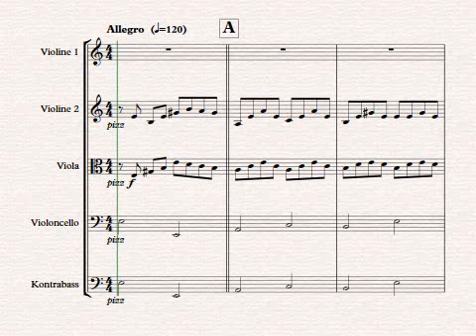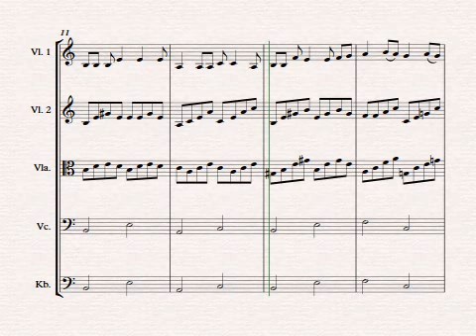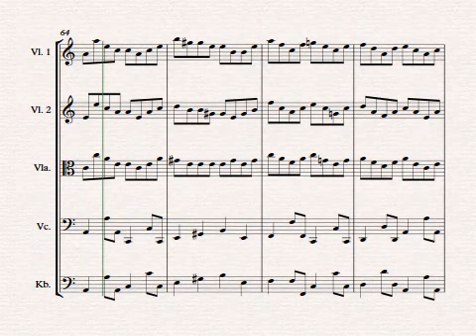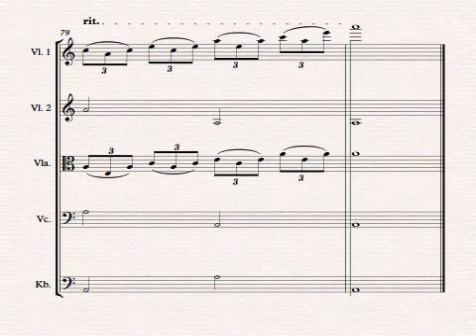Like a round - string orchestra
"Like a round" Here is the version for string orchestra. There is another version for 3 violins, cello, bass and guitar.